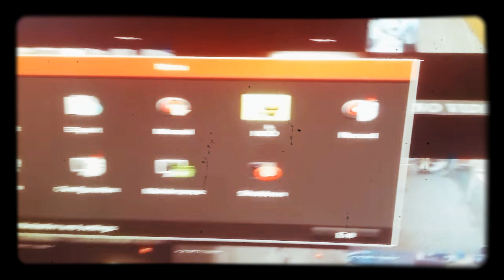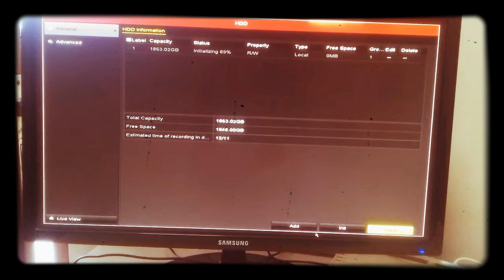cctv camera dvr not recording problem hdf int manipur / my work